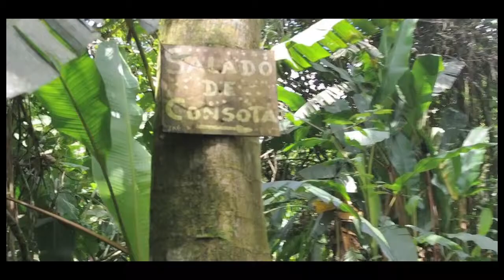El Tesoro Quimbaya, Sal y Oro / Parte 2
En el sitio arqueológico de El Salado de Consotá en Pereira confluyen en unos pocos metros cuadrados un manantial de agua salada a orillas del río Consotá, rio de donde a su vez se extrae oro. Adicionalmente, muy cerca se encuentra una mina de cobre, metal que se utilizaba en aleaciones como la tumbaga para la elaboración de piezas de orfebrería ritual. La coincidencia de estos minerales en este territorio permite afirmar que el sitio es un verdadero tesoro, hoy reconocido como bien cultural nacional. La confluencia de minerales narra a su vez una serie de historias en la región que van desde los primeros pobladores del territorio, pasando por comunidades indígenas, el período colonial, cuando el oro cambia de significado y la sal se comercializa con mano de obra esclava, hasta el siglo XIX cuando durante la colonización antioqueña se prosiguió la extracción de sal. Esta historia se renueva con el re-descubrimiento del Salado en el año 2004.

A partir de la iniciativa y llamado del Museo de Arte de Pereira se realizo una convocatoria cerrada a estudiantes de Diseño industrial de la Universidad Católica de Pereira y la conformación de un grupo interdisciplinario compuesto por arqueólogos, artistas, historiadores y ambientalistas. Fue así como se logró una Investigación/creación/diseño/apropiación colectiva de Dispositivos de Especulación a partir de la metodología referente a objetos y lugares de origen prehispánico con el objetivo de legitimar la diversidad sociocultural y biofísica del Poporo Quimbaya y el lugar conocido como el Bailadero de los indios. Vereda Mundo nuevo, Pereira.